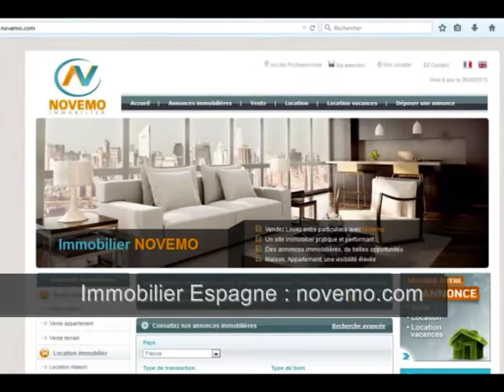Comment investir en Espagne ? Trouver une maison un appartement : Consultez nos offres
Top Espagne : Projet Comment investir en Espagne ? Trouver une maison un appartement : Consultez nos offres : Costa del Sol Costa Brava Costa Dorada Costa del Sol  - Sur le bord de mer Des Annonces immobilières Appartement Maison villa sur la Costa Blanca 4 pièces dont 3 chambres, une piscine, à proximité de la mer méditerranée  – Des petites annonces immobilières sur Torrevieja,  la Costa Blanca et sa région, entre mer, montagnes, et lagunes salées, avec de nombreux sites touristiques et des plages aux eaux claires : Des biens à Vendre– Particulier : Je Visite ? Découvrez de belles offres immobilières à proximité des plages de méditerranée sur la Costa Blanca (Vidéo) : Particulier ? Vous êtes actuellement à la recherche d’un bien immobilier en Espagne dans le Sud Est du pays, une villa exceptionnelle avec piscine, charmante villa à vendre à Calpe, dans l'urbanisation Canuta de Ifach proche de la Marina, et des plages,  idéal pour profiter des vacances d’été en Juillet, et Août ou Septembre notamment,  ou avoir un pied à terre, une nouvelle résidence et profiter du climat quand bon vous semble. Vous souhaitez découvrir des biens immobiliers, des maisons à vendre, appartements en Espagne, sur la ville de Calpe, perle de la Costa Blanca, entre mer et montagne, ses sites touristiques, à proximité des plages de sable fin. Obtenir des informations, sur les démarches visant à acheter en Espagne ? Consultez nous.

Charmante villa avec piscine, située sur un terrain de 800 m² et avec une superficie de 120 m². Parfait pour vivre à l’année, ou passer de belles vacances en bord de mer.

Vente maison Calpe 3 Pièces – 2 Chambres – Piscine – Vue sur la mer  – Prix de vente : à consulter en ligne

A la recherche d’une maison, une habitation avec 1 chambre, 2 chambres, 3 chambres, 4 chambres,  5 chambres … ?

Réaliser un investissement, acheter une résidence secondaire, un pied à terre, vivre à l’année en Espagne sur la Costa Blanca, région d’Alicante, passer sa retraite au soleil en bord de mer. Ne manquez pas une opportunité. Un projet d’achat ? Contactez nous.

Rendez vous sur notre site internet consacré à l’immobilier.

Découvrez l’immobilier en Espagne, la Costa Blanca, la ville de Calpe et son littoral d’exception, une ville dynamique très touristique entre mer et montagne, avec ses paysages d’une beauté rare illustré par le rocher d’Ifach, les superbes plages aux eaux cristallines, les sites touristiques, ses environs, sa gastronomie, son ensoleillement, les propriétés de rêve,  et biens immobiliers idéalement situés, affichant de belles prestations.  Un bon coin au soleil. Comment investir en Espagne sur  la Costa Blanca ? Faites nous part de vos projets en bord de mer.

Quelques villes :  Santa Pola, Orihuela Costa, Alicante, Formentera, Alicante Benidorm, Calpe, Denia, Javea, Torrevieja  …

Costa Brava, Costa Blanca, Costa Dorada, Costa del Sol

Investir en 2017, 2018 ?

Rendez vous sur notre moteur de recherche, le portail de l’immobilier espagnol.

Vidéo : Projet Comment investir en Espagne ? Trouver un appartement une maison à vendre 3 pièces 2 chambres proche de la mer et les plages: Des petites Annonces immobilières sur la Costa Blanca – Particulier ? Visite ?  Découvrez l’immobilier espagnol et ses belles offres – Trouvez un Bon plan en méditerranée – Vlog